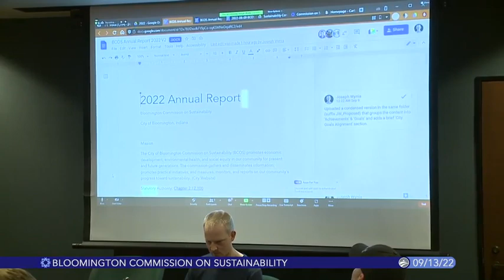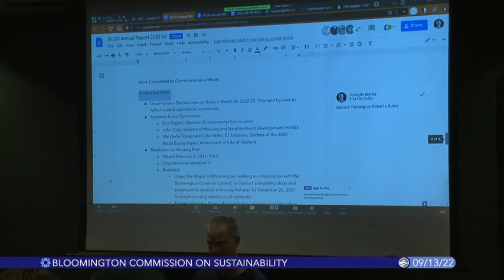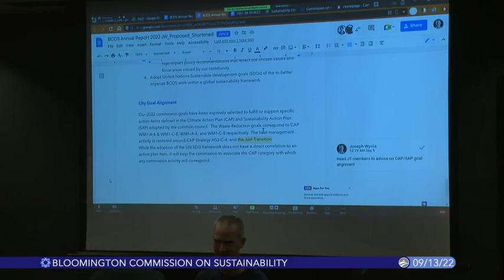Bloomington Commission On Sustainability, September 13, 2022